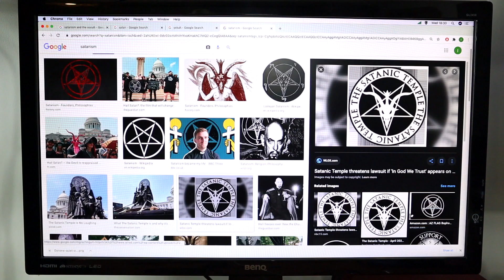How To Write A Ghost Song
Here's a video guide on how to write a Ghost song.

Before anybody tries to lynch us, this is a joke. Everybody in Raised By Owls loves Ghost.

Our 2nd record entitled 'Dreadful' is OUT NOW.

Video written by Sam Fowler and Lee Deane (Raised By Owls)
Video filmed and edited by Lee Deane (Raised By Owls)